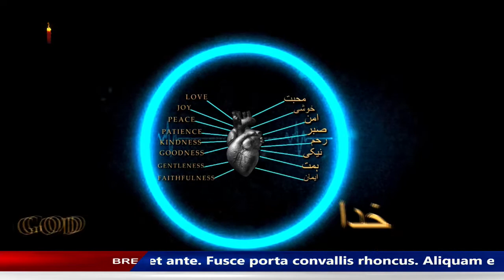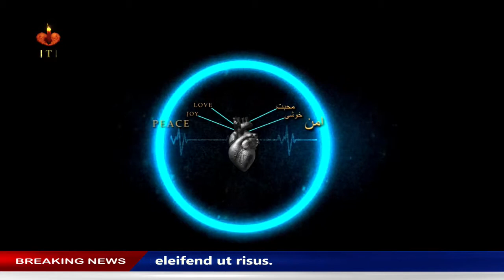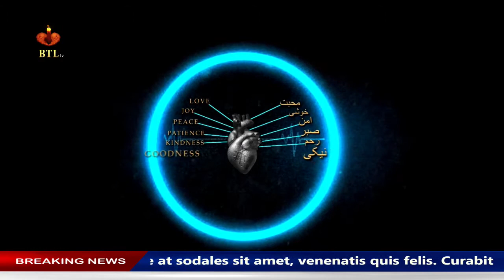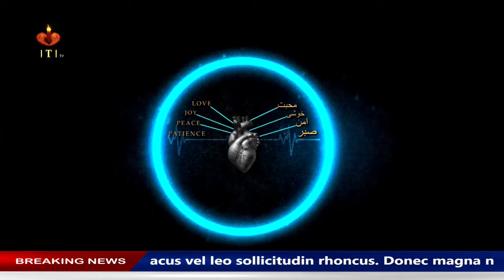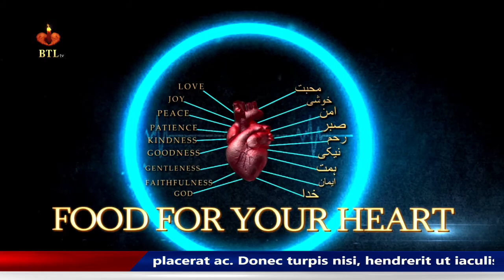BTL tv Programe Food for Your Heart EP#03